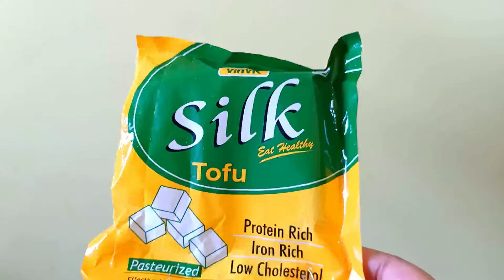Happy Valentine's Day/ Ajke Kothai Gelam Dekho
Hello friends
Video Description:
Daily Life
Decoration
Outing